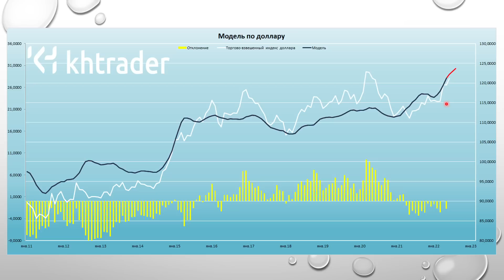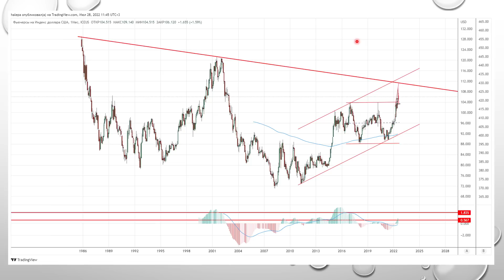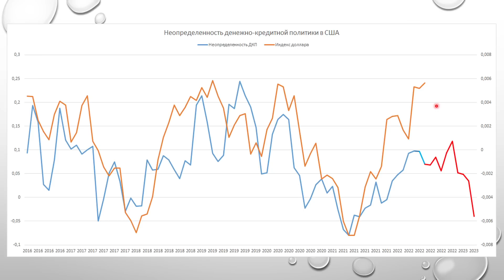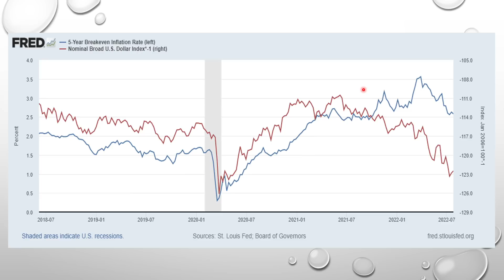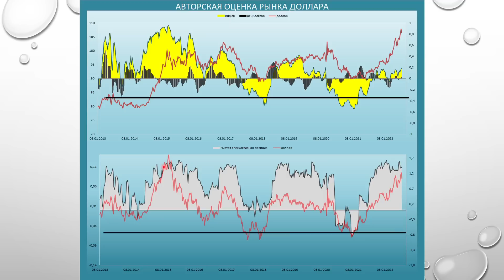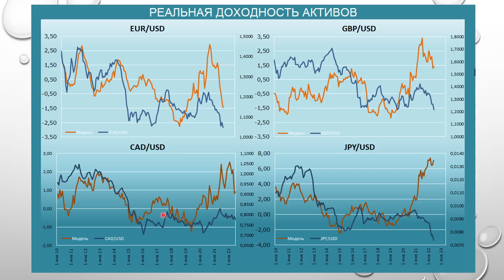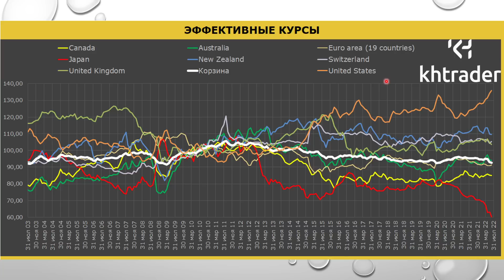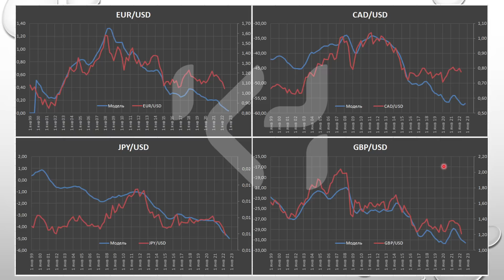Прогноз по доллару / Прогноз рынка форекс / Фундаментальный анализ рынка форекс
Ежемесячный анализ валютного рынка. Выпуск №18 от 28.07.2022г
В этом видео анализирую рынок доллара и базовые валюты через теории ценообразования валютных курсов: международная торговля, международное движение капиталов, монетарная политика ведущих ЦБ и спекулятивные оценки.

ФРС не в состоянии обвалить доллар – рост будет продолжен!

По вопросам пишите в личку Телеграмм - @Khalepa_Evgeniy
00:00 – приветственное слово: пара слов о заседании ФРС;
02:50 – обзор моей модели по доллару, что она из себя представляет;
04:42 – отклонения от среднего: рынок доллара перекуплен, но нельзя исключать повторение цикла 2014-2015 годов;
05:52 – техническая картина на месяцовках и дневках по DX;
08:48 – вывод и прогноз по рынку доллара на ближайший месяц и до осени.
10:39 – обзор индекса неопределенности относительно ДКП ФРС и динамика доллара;
12:46 – обзор ожидаемой инфляции и влияния ее на доллар;
14:46 – банковский мультипликатор и курс доллара. Взаимосвязь мультипликатора и монетарной политики;
16:31 – обзор условий торговли в США и связь с долларом;
17:16 – обзор авторского индикатора оценки рыночных ожиданий по индексу доллара и чистая спекулятивная позиция;
18:42 – соотношение реальной доходности в базовых валютах относительно долларовых активов;
23:47 - обзор реальных эффективных курсов: что это и зачем;
26:53 – сравнительный анализ экономик и валютные курсы.

29:42 - заключительное слово, выводы и мнение по текущей ситуации на валютном рынке